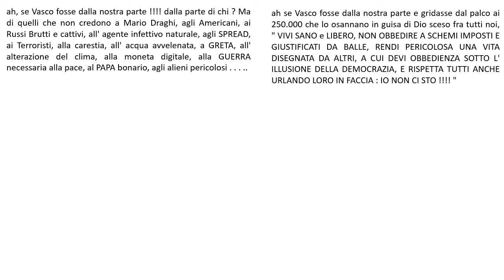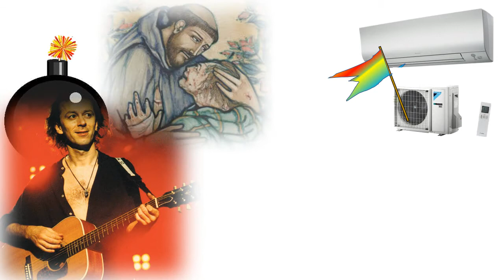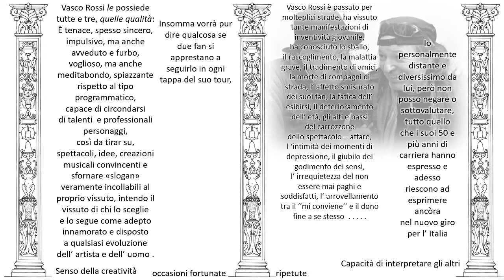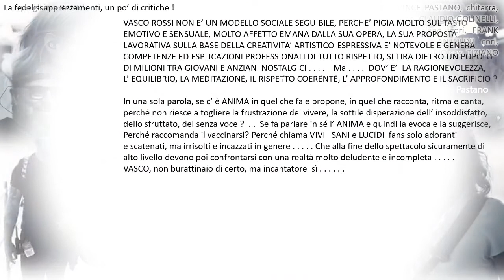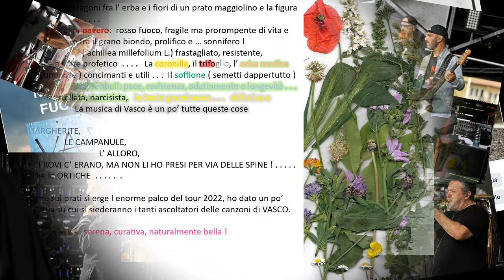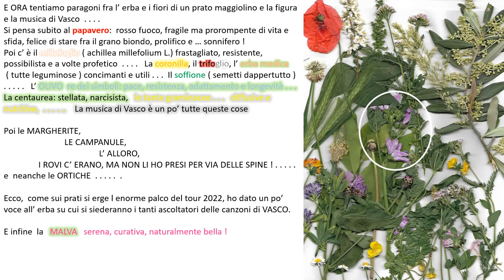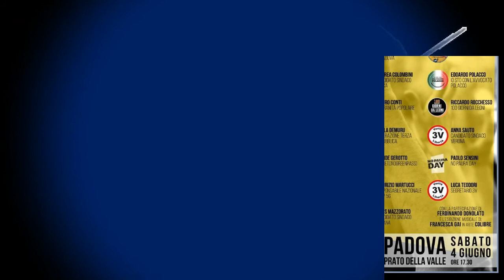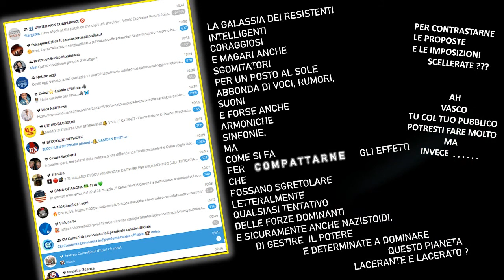VASCO Dai! Con Appendìce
c' è un' appendice caustica di Andrea Colombini